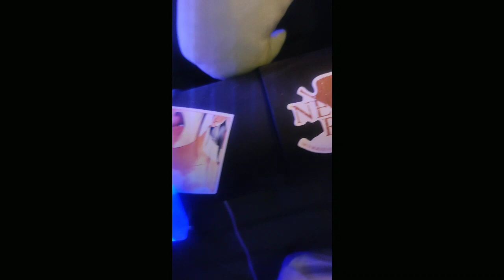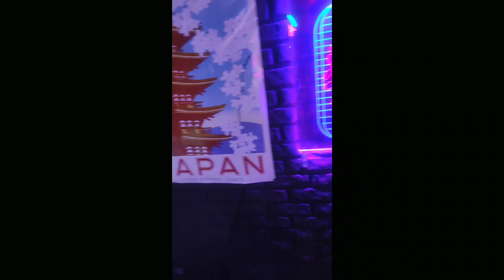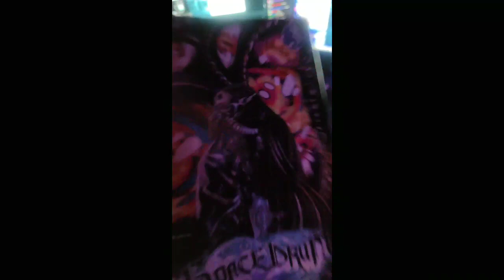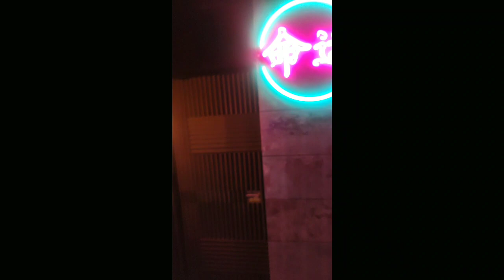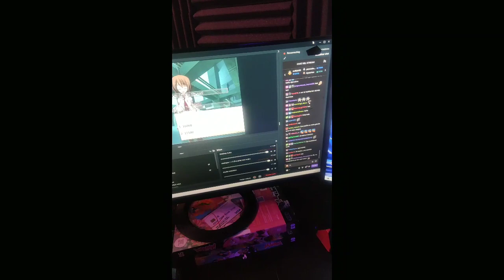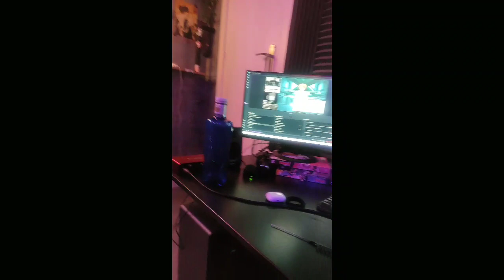Kalathras hace un room tour porque cortaron el internet en medio de un directo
VOD del canal de kalathraslolweapon